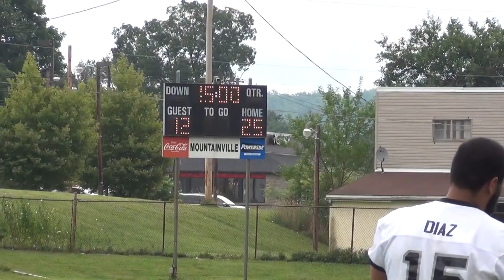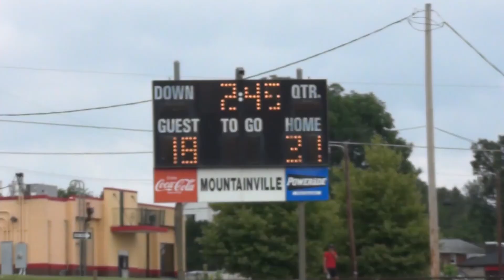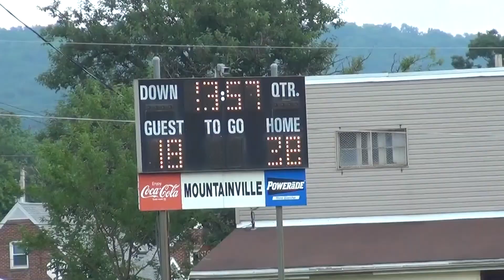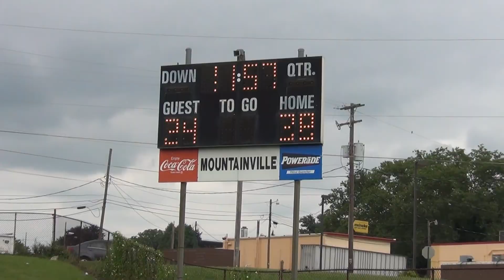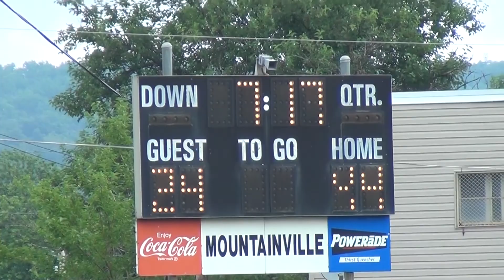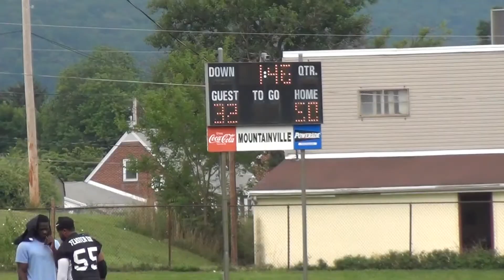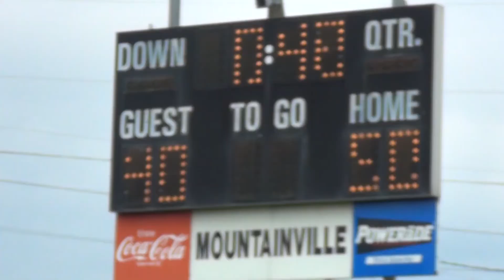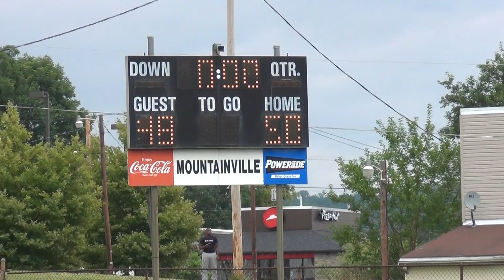Misfits VS Immortalz Spring 2017